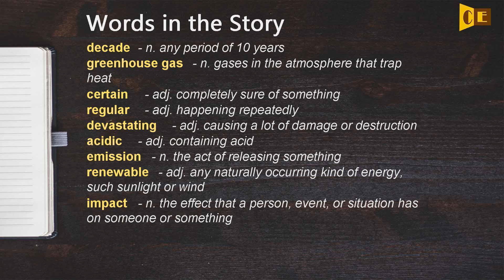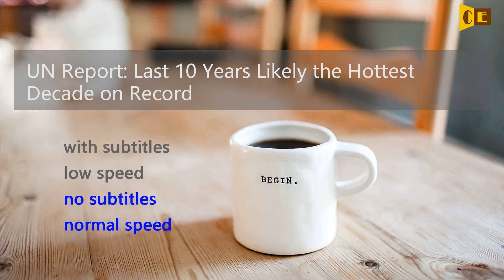Listen English - UN Report: Last 10 Years Likely the Hottest Decade on Record